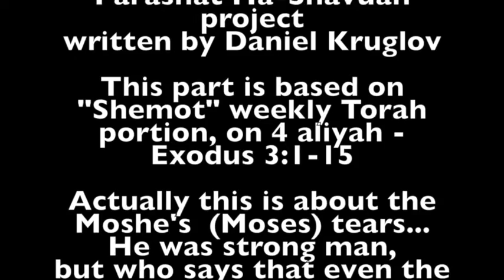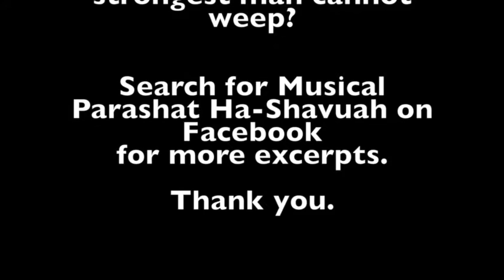Shemot - Musical Interpretation by Daniel Kruglov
Musical Interpretation of Shemot - Parashat Ha-Shavuah.
This musical composition is based on Exodus 3:1-15